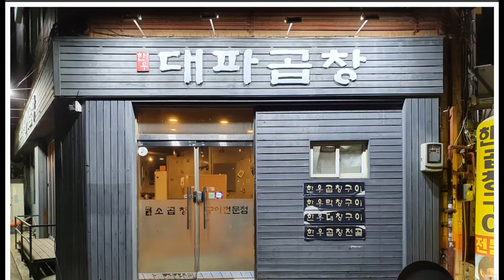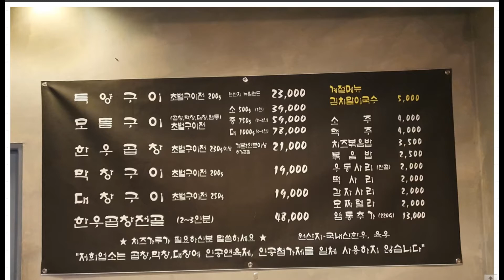놀라운 토요일 돈암제일시장 한우모둠곱창 대파김치 대파곱창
오늘은 견우가 놀라운 토요일 돈암제일시장 편에 소개된

한우모둠곱창 대파김치를 소개해 보려고 합니다.

잡내없이 야들야들 고소한 곱창을 맛볼 수 있는 곳으로

입안이 조금 느끼하다 싶을 때 대파김치로

깔끔하게 마무리 할 수 있는 대파곱창~!

정이 통하는 사람들과도 어울려

기분좋게 한잔할 수 있는 곳으로

건강하세요~!